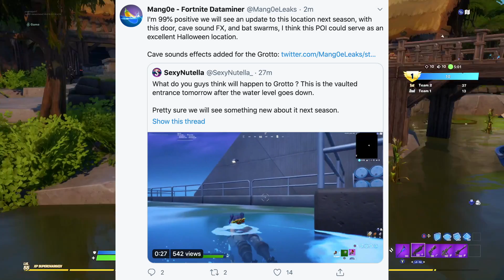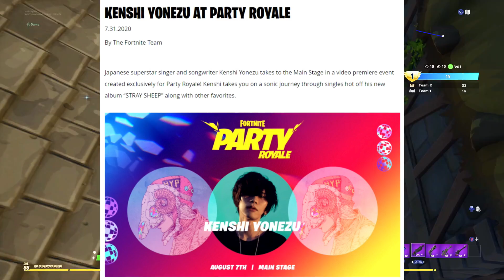Fortnite Update: LIVE Event SECRETS, Atlantis 13.40, Map Changes and Galaxy Scout.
Fortnite Update: Event Secrets,  Atlantis 13.40, Map Changes and Galaxy Scout.

Social Links -